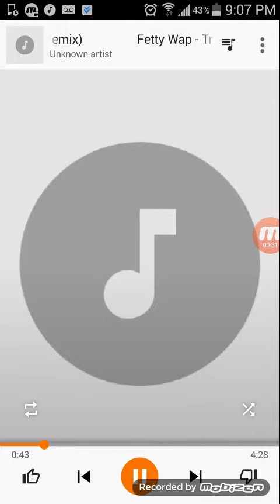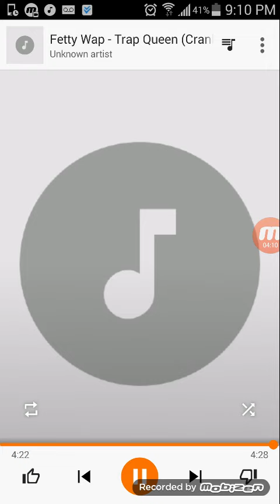Fetty wap-trap queen-remix